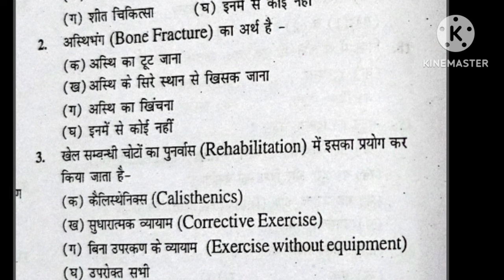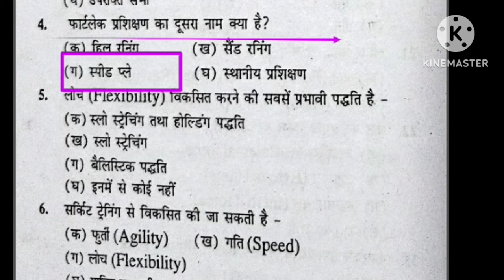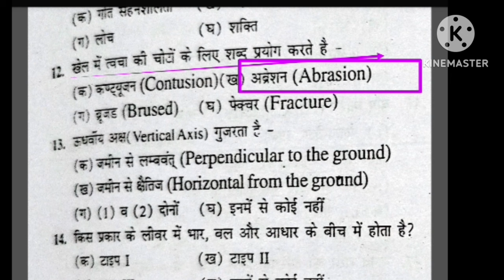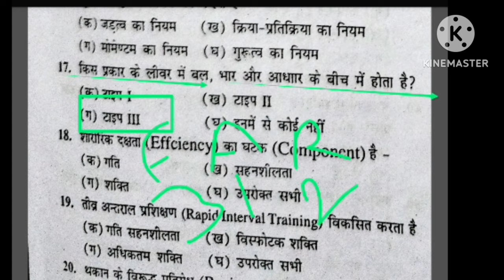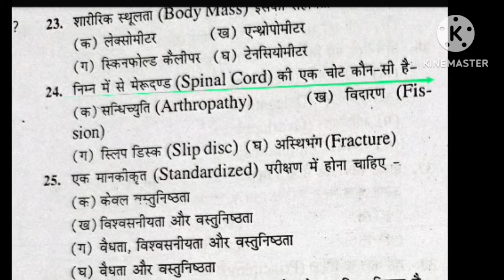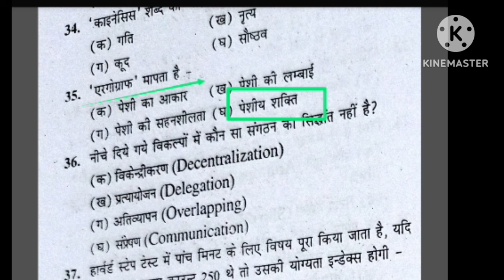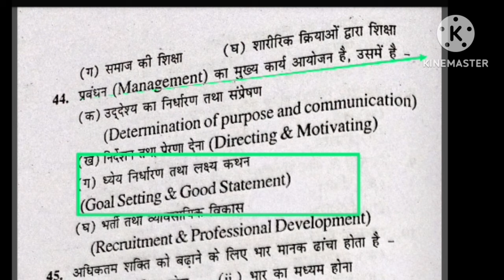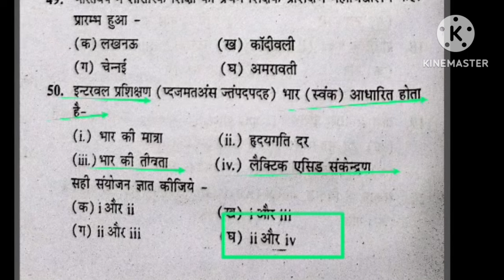Best MCQ practice of Physical Education/BPSC tre 3.0 /UPTGTPGT/UPLTGREAD/UKLT/MPSUPERTET/KVSNVS/NET